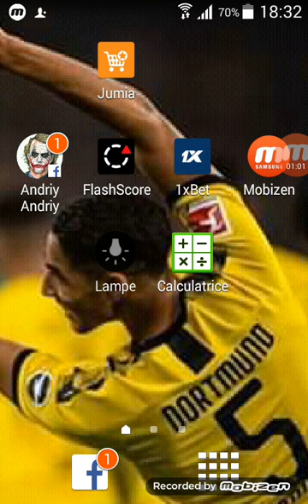توقعات يوم الأحد 20-10-2019 بغيتي طوبلي فلوسك الحل عندي ✔✔